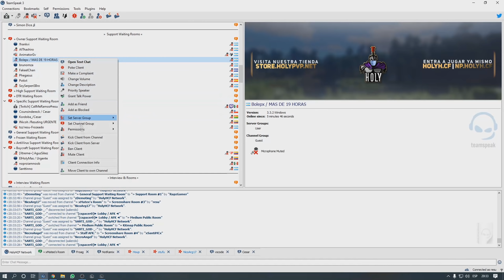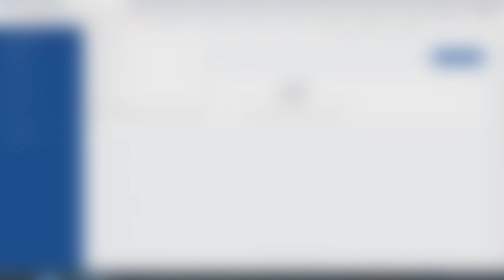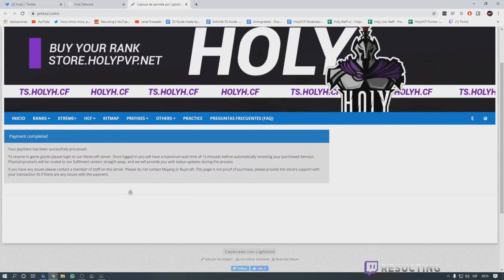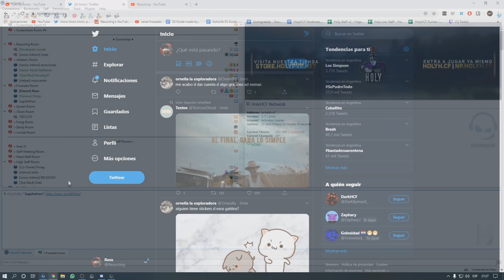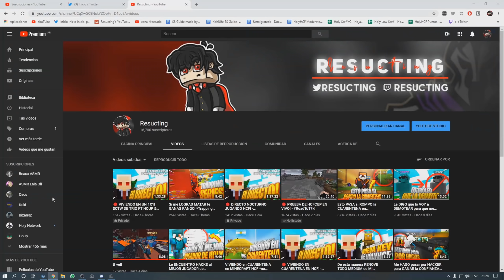Intenta ENGAÑARME con PRUEBAS FALSAS para tener RANGO! *STAFF SERIES*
💳 Tienda del server: store.holypvp.net
🏹 Server holyh.cf - np.holyh.cf (No Premium)

Ambas IP's llevan al mismo servidor, es solo para que en la no premium se puedan logear :D

✱ Especificaciones ✱

💻 Procesador : i7 9700
💻 Tarjeta Grafica : RTX 2060 SUPER 8GB
💻 Ram : 16 GB DDR4
💻 Almacenamiento: 500 GB HDD + 360 GB SSD

✱ Preguntas ✱
🖼️ Quién te hace las miniaturas? Simplay